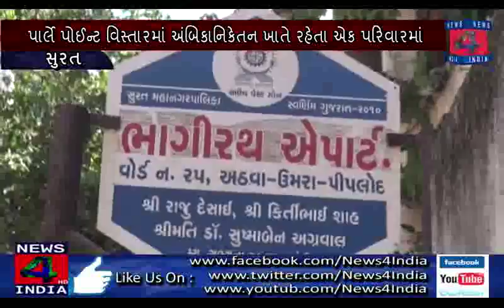સુરતના પાર્લે પોઈન્ટ વિસ્તારમાં ઘરકામ કરવા માટે આવતી નોકરાણી ઘરમાંથી ચોરી કરી ફરાર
સુરતના પાર્લે પોઈન્ટ વિસ્તારમાં અંબિકાનિકેતન ખાતે રહેતા એક પરિવારમાં ઘરકામ કરવા માટે આવતી નોકરાણી ઘરમાંથી ચોરી કરી ફરાર થઈ ગઈ